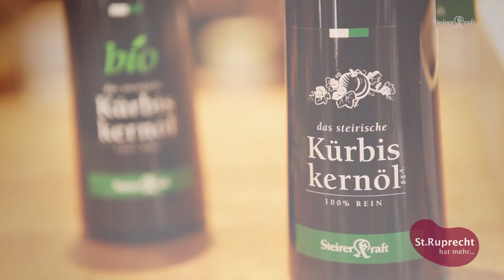St. Ruprecht an der Raab Imagefilm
St. Ruprecht an der Raab ist Urlaub im Garten Österreichs, in der Oststeiermark. Unter tags laden zahlreiche Ausflugsziele zur Entdeckungsreise in die Steiermark ein, abends lassen Sie sich in der schönen Marktgemeinde kulinarisch verwöhnen und genießen ein abwechslungsreiches Veranstaltungs- und Kulturprogramm:

Der Urlaub in St. Ruprecht an der Raab ist sehr abwechslungsreich. Im Familienerlebnisbad mit dem ältesten Flussbad der Steiermark finden Groß und Klein Abkühlung und Erholung. Radfahrer heißt ein umfangreiches Radwegenetz willkommen: Der Raabtalradweg bringt alle Radbegeisterte ins Thermenland und sogar bis nach Ungarn. Die Vielzahl an Ausflugsradtouren entführen zu den schönsten Plätzen und Ausflugszielen zwischen Apfelland und Oststeirischer Römerweinstraße. Spaziergänger, Genusswanderer, Nordic Walker oder Läufer erwartet ein bestens beschildertes Wander- und Laufwegenetz. Golfer finden nicht nur den vor der Haustür befindlichen Golfclub Gut Freiberg, sondern im Umkreis von 70 km noch 11 weitere Golfplätze vor. Und Genießern bietet St. Ruprecht an der Raab als Heimat der Käferbohne, des Kürbis, des Apfels und des Weines, ein vielfältiges kulinarisches Verwöhnangebot.